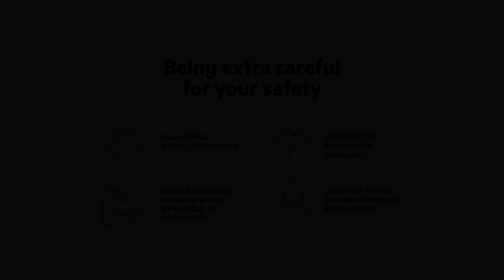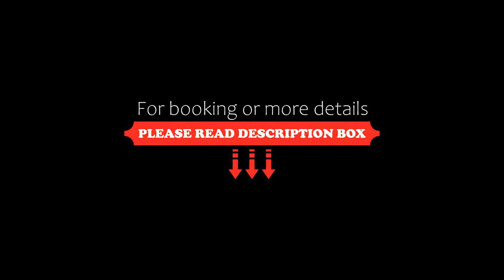OYO Flagship 37099 Jupiter Inn, Lucknow, India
About Property:
Featuring a shared lounge, OYO Flagship 37099 Jupiter Inn is set in Lucknow in the Uttar Pradesh region, 7 km from Lucknow University and 3.5 km from KD Singh Stadium. The property is located 7 km from Riverside Mall Lucknow, 7 km from Fun Republic Mall Lucknow and 7 km from Ambedkar Park. The property is 16 km from Singapore Mall.
Wave Mall Lucknow is 11 km from the hotel, while Indira Gandhi Pratishthan is 12 km away. The nearest air...
Property Type: Hotel
Address: 215/451, Naka Hindola Arya Nagar Road, Charbag., 226004 Lucknow, India
Searching For
1. OYO Flagship 37099 Jupiter Inn - Lucknow - India
2. OYO Flagship 37099 Jupiter Inn - Lucknow - India Address
3. OYO Flagship 37099 Jupiter Inn - Lucknow - India Rooms
4. OYO Flagship 37099 Jupiter Inn - Lucknow - India Amenities
5. OYO Flagship 37099 Jupiter Inn - Lucknow - India Offers and Deals
Audio Credit:
Track Title: Subway Dreams
Artist: Dan Henig